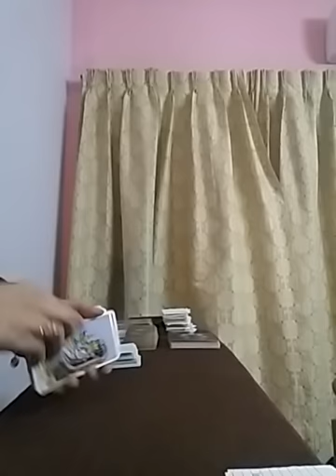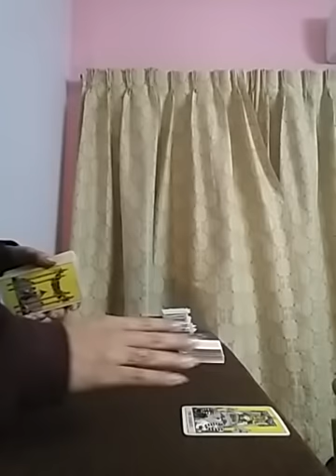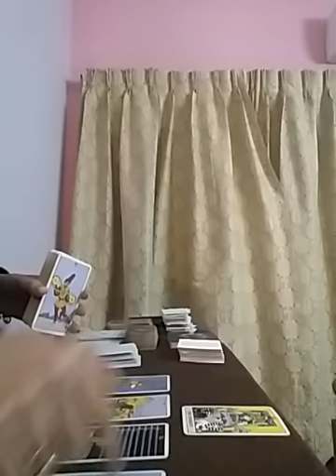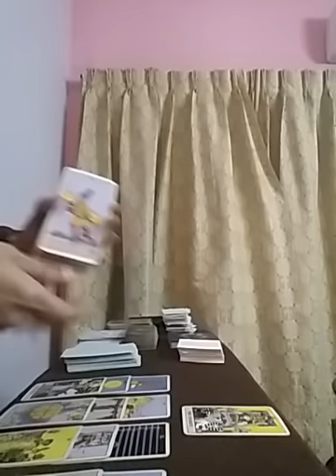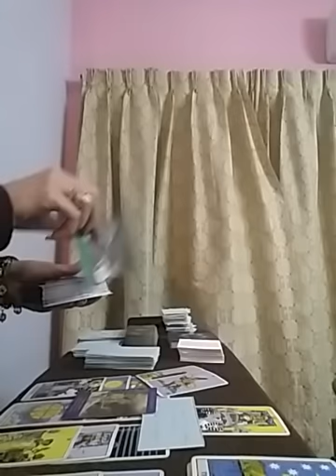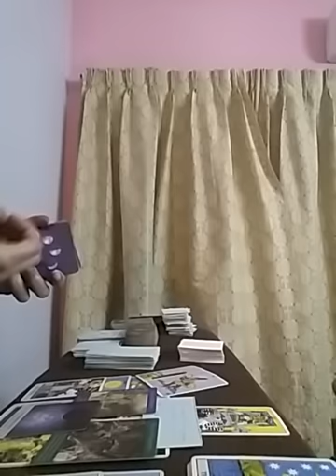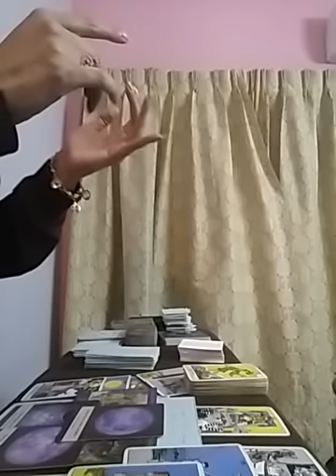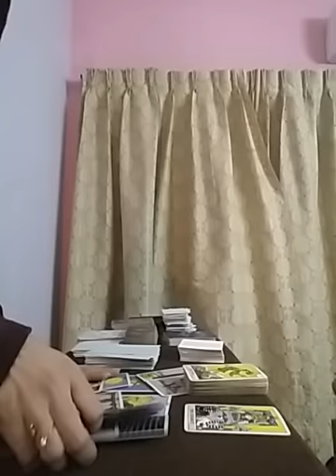PISCES ~ AMAZING ❤ this CONNECTION Is Beyond this Lifetime 💕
Services i offer :

1- 1 question reading - 35 USD

2- 2 question reading - 55 USD

3- 3 question reading - 70 USD

4- 5 question reading - 100 USD

5- Love n Relationships - 100 USD

6- 15 Minutes customized *SPIRITUALLY CHARGED* affirmations that give 100% RESULTS  - 100 USD

7- Consultation and step by step guidance to MANIFEST your Dream Desire and Goal.

8- Unique Scripting technique to manifest your desire - 80 USD

9- Protection from bad influences and energies - 60 USD

10- Removal of Black Magic - 100 USD

12- Dream Interpretation - 40 USD

13- Spiritually Charged Affirmations + Unique Scripting Technique - 150 USD

14- Money rituals - 60 usd

15- Love Rituals - 100 usd

16- Subliminals - 100 usd

17- Consultation along with 1 manifestation technique - 100 usd

18- Angel guidance - 40 usd

19- 5 Minutes Guided Meditation - 50 usd

20- 5 Minutes Affirmations - 50 usd